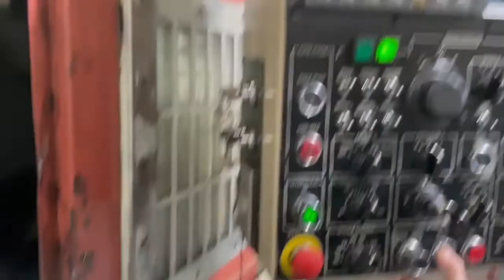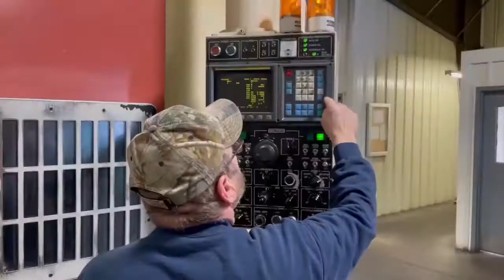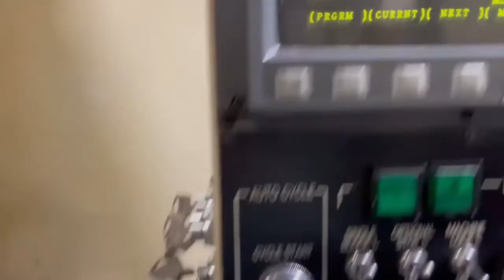Okuma 2SP V31993